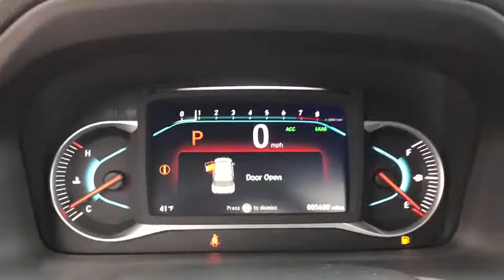2020 Honda Pilot Elgin, Schaumburg, Barlett, Barrington, Hoffman Estate, IL DE3171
Gray New 2020 Honda Pilot available in Elgin, Illinois at McGrath Honda Elgin. Servicing the Schaumburg, Barlett, Barrington, Hoffman Estate, IL area.

2020 Randall Rd.

Lip Spoiler,Fully Automatic Projector Beam Led Low Beam Daytime Running Auto High-Beam Headlamps w/Delay-Off,Galvanized Steel/Aluminum Panels,Express Open/Close Sliding And Tilting Glass 1st Row Sunroof w/Sunshade,Black Bodyside Cladding and Black Wheel Well Trim,Power Liftgate Rear Cargo Access,Fixed Rear Window w/Fixed Interval Wiper and Defroster,Wheels: 18 Machine-Finished Alloy,Deep Tinted Glass,Body-Colored Rear Bumper w/Black Rub Strip/Fascia Accent,Chrome Side Windows Trim and Black Front Windshield Trim,Front Fog Lamps,LED Brakelights,Chrome Grille,Speed Sensitive Variable Intermittent Wipers,Tires: 245/60R18 105H AS,Tailgate/Rear Door Lock Included w/Power Door Locks,Body-Colored Door Handles,Steel Spare Wheel,Body-Colored Power Heated Side Mirrors w/Manual Folding and Turn Signal Indicator,Compact Spare Tire Stored Underbody w/Crankdown,Clearcoat Paint,Body-Colored Front Bumper w/Black Rub Strip/Fascia Accent,Leather Door Trim Insert,8-Way Driver Seat,Outside Temp Gauge,Door Mirrors,Manual Tilt/Telescoping Steering Column,Engine Immobilizer,Valet Function,Front Center Armrest and Rear Center Armrest w/Storage,Remote Keyless Entry w/Integrated Key Transmitter Illuminated Entry and Panic Button,Leather/Metal-Look Gear Shift Knob,Perimeter Alarm,Rear HVAC w/Separate Controls,Air Filtration,Manual Adjustable Rear Head Restraints,Power Rear Windows Fixed 3rd Row Windows and w/Manual Sun Blinds,Instrument Panel Bin Interior Concealed Storage Driver / Passenger And Rear Door Bins,Gauges -inc: Speedometer Odometer Engine Coolant Temp Tachometer Trip Odometer and Trip Computer,Cruise Control w/Steering Wheel Controls,Remote Releases -Inc: Power Cargo Access and Mechanical Fuel,3 12V DC Power Outlets,Cargo Area Concealed Storage,Full Floor Console w/Covered Storage Mini Overhead Console w/Storage Conversation Mirror and 3 12V DC Power Outlets,HVAC -inc: Underseat Ducts Headliner/Pillar Ducts and Console Ducts,Systems Monitor,Radio w/Seek-Scan Clock Steering Wheel Controls and Voice Activation,Illuminated Locking Glove Box,Dual Zone Front Automatic Air Conditioning,Leather/Metal-Look Steering Wheel,Driver Foot Rest,Full Cloth Headliner,Passenger Seat,Day-Night Auto-Dimming Rearview Mirror,Full Carpet Floor Covering -inc: Carpet Front And Rear Floor Mats,2 LCD Monitors In The Front,HomeLink Garage Door Transmitter,Leather Seat Trim,Rear Cupholder,Radio: 215-Watt Audio System -inc: 7 speakers subwoofer 8 display audio w/high-resolution electrostatic touch-screen and customizable feature settings 2.5-amp USB smartphone/audio interface front console (1 port) Bluetooth HandsFreeLink Bluetooth streaming audio MP3/auxiliary input jack Radio Data System (RDS) Speed-Sensitive Volume Compensation (SVC) 2.5-amp USB charging port in center console (1 port) and 2nd row (2 ports) HondaLink CabinControl remote compatibility Apple CarPlay integration Android Auto integration SMS text message function (Compatible w/select phones w/Bluetooth Your wireless carrier's rate plans apply State or local laws may limit use of texting feature Only use texting feature when conditions allow you to do so safely.)  SiriusXM radio (SiriusXM services require a subscription after any trial period If you decide to continue your SiriusXM service at the end of your trial subscription the plan you choose will automatically renew and bill at then-current rates until you call SiriusXM at 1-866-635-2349 to cancel See our customer agreement for complete terms Fees and programming subject to change XM satellite service is available only to those at least 18 years and older in the 48 contiguous United States and D.C 2019 Sirius XMRadio Inc Sirius XM and all related marks and logos are trademarks of SiriusXM Radio Inc.) and HD Radio,Carpet Floor Trim,Cargo Space Lights,Front And Rear Map Lights,Interior Trim -inc: Metal-Look Instrument Panel Insert Metal-Look Door Panel Insert Metal-Look Console Insert and Chrome/Metal-Look Interior Accents,2 Seatback Storage Pockets,Fade-To-Off Interior Lighting,Trip Computer,Trunk/Hatch Auto-Latch,Digital/Analog Display,FOB Controls -inc: Trunk/Hatch/Tailgate Windows Sunroof/Convertible Roof and Remote Engine Start,Proximity Key For Doors And Push Button Start,Front Cupholder,Fixed 60-40 Split-Bench 3rd Row Seat Front Manual Fold Into Floor Manual and Adjustable Head Restraint,Heated Front Bucket Seats -inc: 10-way power driver's seat adjustm